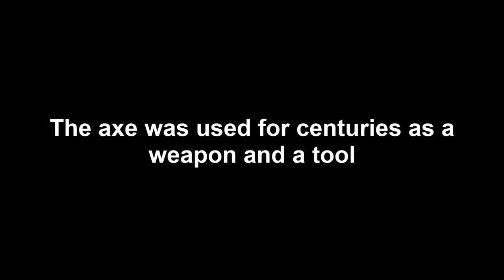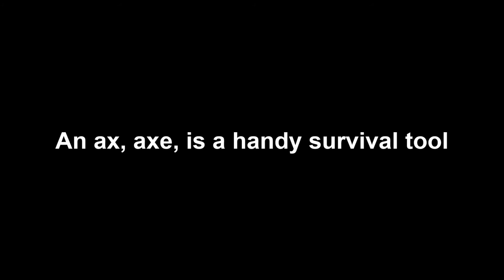Anatomy of an Axe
The axe was used for centuries as a weapon and a tool.

Heads and handles vary but usually consist of the following parts:

- Eye
- Poll
- Shoulder
- Back
- Grip
- Knob
- Throat
- Belly
- Heel
- Bitt
- Cheek
- Toe

The modern spelling, ax, has gained ground over the last half century.

An ax, axe, is a very handy survival tool.